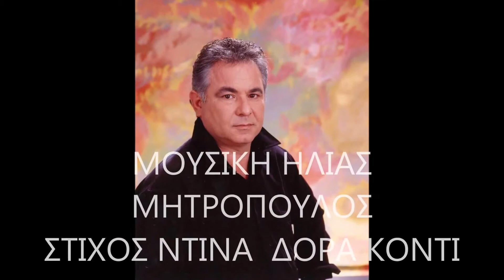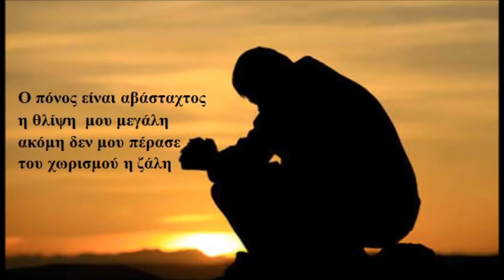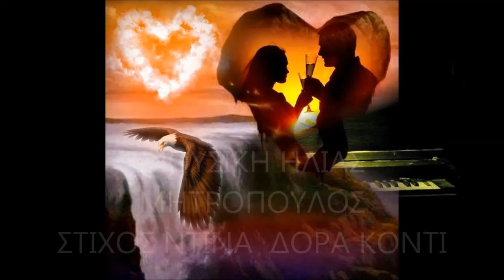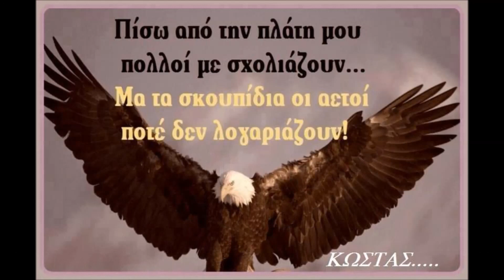ΗΛΙΑΣ ΜΗΤΡΟΠΟΥΛΟΣ ΕΝΑΣ ΛΕΒΕΝΤΙΚΟΣ ΧΟΡΟΣ ΝΤΕΜΟ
MOYSIKH- HLIAS MHTROPOYLOS
STIXOS NTINA DONARA KONTI
EPIMELEIA MOYSIKHS-XIONAS DHMHTRHS